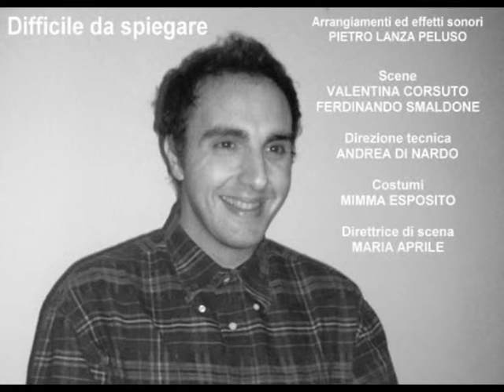SAREBBE DA SCRIVERCI UNA FICTION (Ottavio Buonomo)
SAREBBE DA SCRIVERCI UNA FICTION, dalla colonna sonora di DIFFICILE DA SPIEGARE, spettacolo di Ottavio Buonomo, regia di Ferdinando Smaldone.
Musiche di Ottavio Buonomo
Direzione tenica Andrea Di Nardo
Direttrice di scena Maria Aprile
Arrangiamenti ed effetti sonori Pietro Lanza Peluso
Costumi Mimma Esposito
Scenografie Valentina Corsuto e Ferdinando Smaldone
Ufficio stampa Salvatore d'Anza
Promoter Conte Gennaro Cocorullo
Foto e grafica Cristina Di Nardo
Consulenza artistica Paolo Driussi